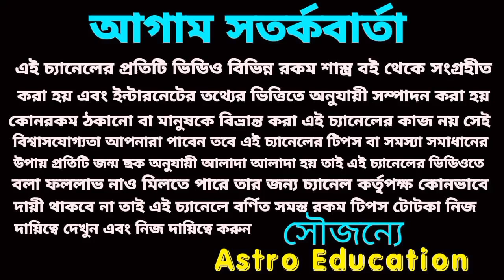2023 এই 5টি রাশি ছয় ছক্কা মারবে! (ন্যায়মূর্তি ও কর্মফলদাতা)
এই পাঁচটি রাশি ছয় ছক্কা মারতে চলেছে 2023 সালে!